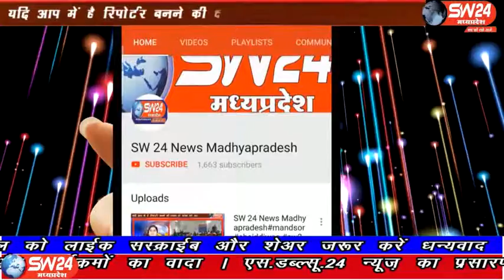sw24news pithampur, 19.03.2020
धार जिले की पीथमपुर तहसील के सागौर नगर पालिका क्षेत्र में दशा माता का पर्व धूमधाम से मनाया गया पीथमपुर से संजय सोनगरा की रिपोर्ट#sw